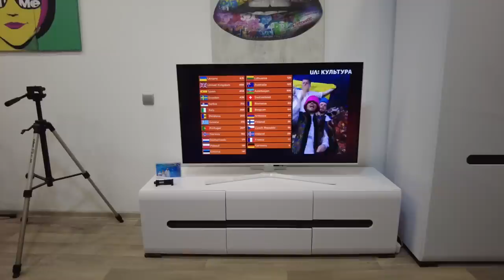ОТ МЕНЯ ЗАБЕРЕМЕНЕЛА А ОНА В ДОЧКИ ГОДИТСЯ ЧТО СЛУЧИЛОСЬ ОБЩАЮСЬ ЛИ Я С ЛЕРОЙ ВЛОГ